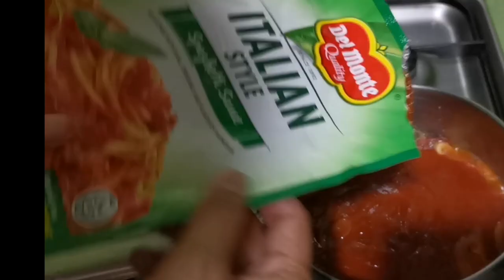How to make Easy Baked Macaroni for kids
Hi Guys!  Im here to give you some tips and to show my lifestyle..  God Bless us all guys.

Ingredients:

1 medium size onion
2 cloves garlic
1 can mushrooms
1 box all purpose cream
1cup fresh milk
1/2 kilo of elbow macaroni
500g spaghetti sauce (italian sauce)
1 can corned beef
Butter
Oil
Pepper
Salt (for pasta)
Pinch of salt (for red sauce)
Pinch of sauce (for white sauce)